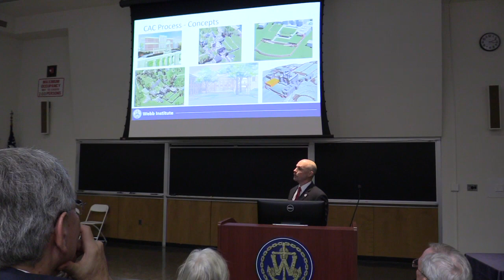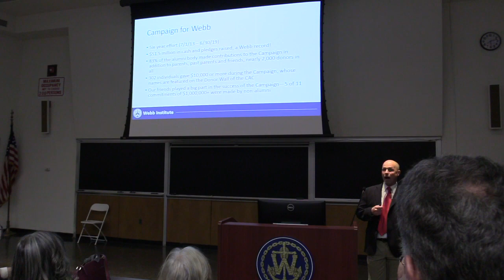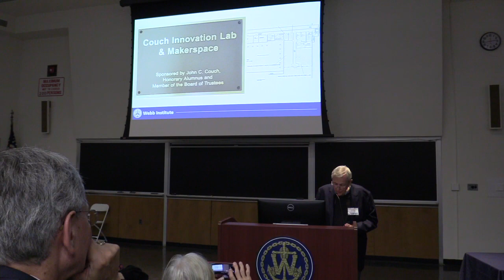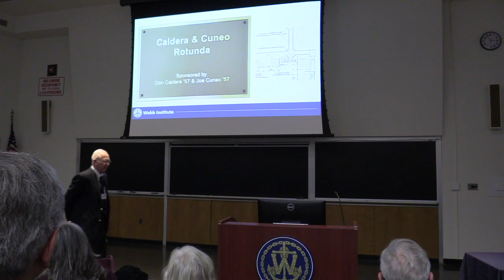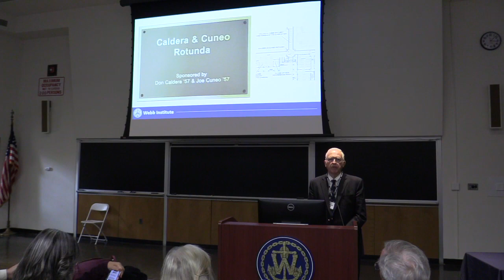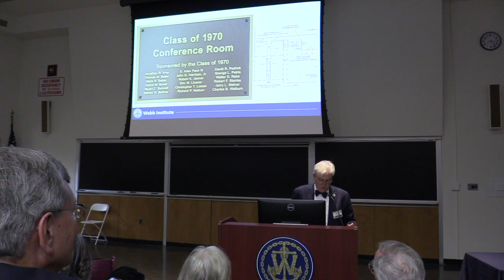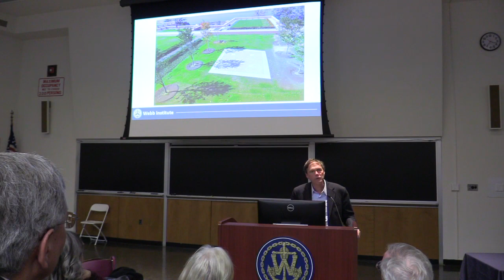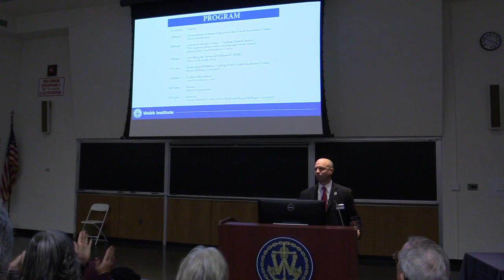Webb Institute | Couch Academic Center Presentations